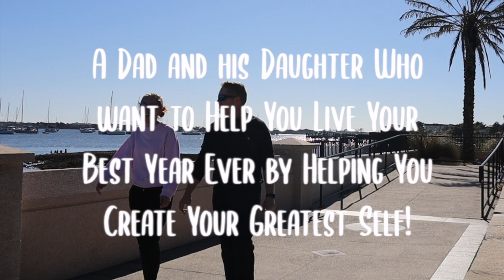What Are Your Gifts? Now, Multiply Them.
"The purpose of life is to discover your gift. The meaning of life is to give your gift away."
 - Author Unknown

Bam! This is so true. All of mankind is meant to be happy. Our hearts are hard-wired for happiness. No matter your past, you are forgiven and meant to be happy. Your life is also meant to make a difference in the world. There is a massive connection here. You make a difference in this world by giving your gifts away. The wonderful part of this life on contributions is that you will get out of your head and become happier than you have ever been. Truly, it is that simple.

We want you to have your best year ever and we also know we can’t tell you what an avocado tastes like. You are going to have to go out there and taste us. We want you to take the personality test and learn who you are as a person. Take one of the qualities it lists (gifts) and deliberately go out for the next 30 days and give it away. Watch out world. You are about to step into your greatness while having your best year ever.

Jonathan Dunn is an award-winning coach who helps individuals and teams become the greatest-versions-of-themselves. He is also a dynamic public speaker and corporate facilitator for groups from 10 to 1,000. His topics range from internal corporate communication to creative inspiration, to the power of creating a caring culture to living a fun and fulfilling life. His sense of humor, style, and mode of presentation are always original, always colorful, and always memorable. Testimonials provided upon request.